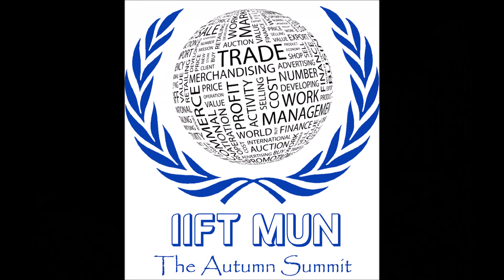IIFT Model United Nations, 2016- Teaser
Indian Institute of Foreign Trade